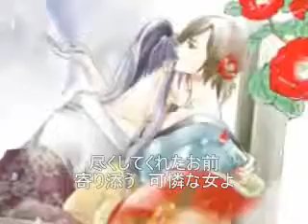がくぽ オリジナル 男泣き 演歌風